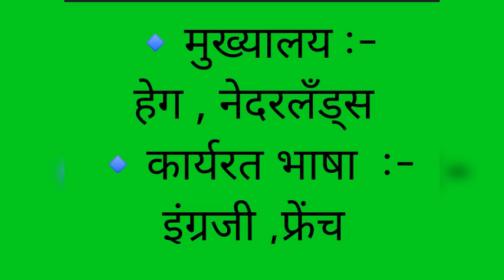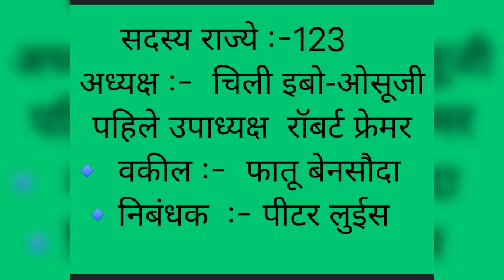# International Criminal Court Information # आंतरराष्ट्रीय गुन्हे न्यायालय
Establishement

Inforce

Head Responsible

Headquarters

Member Country

Logo